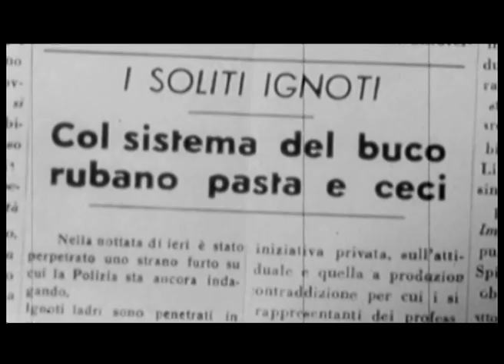Esperienza Cinema_SANTORRE_SANTAROSA_26/10/2011